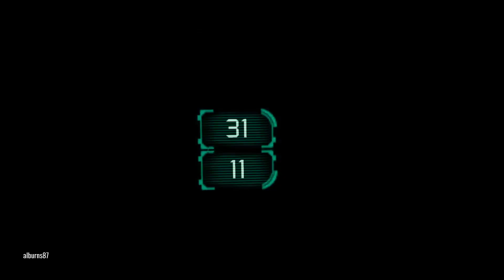Chapter 7 and beyond with Skull290